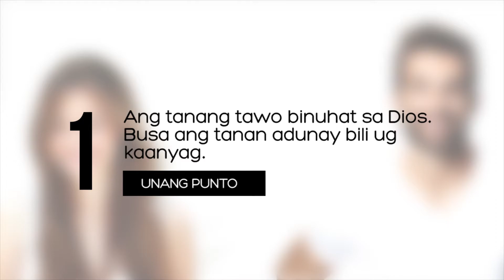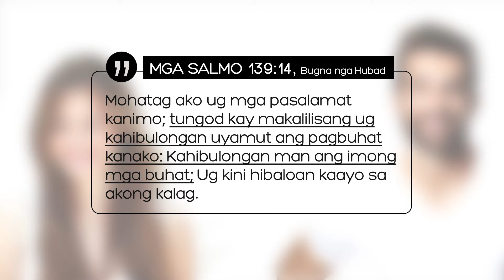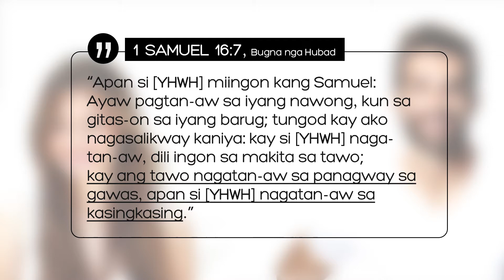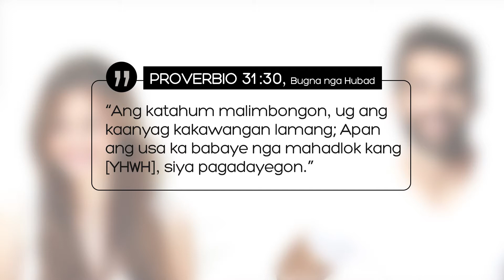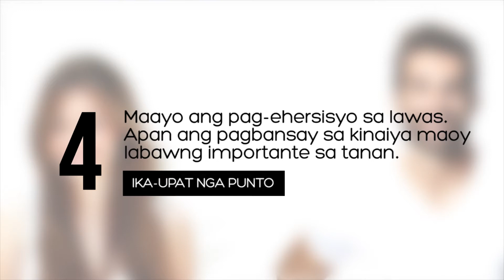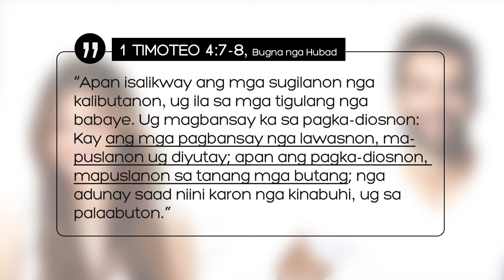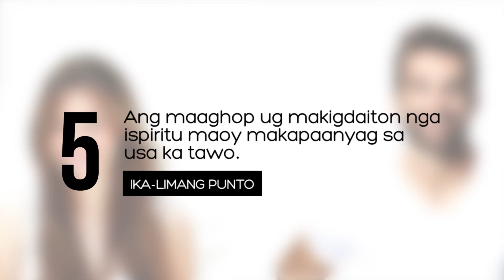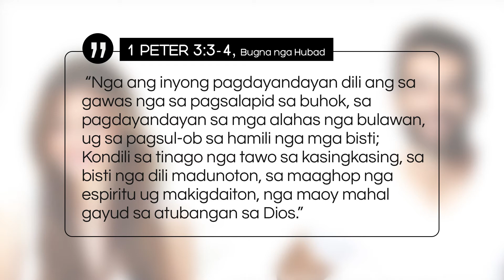Unsa Ba Gayud ang Makapaanyag sa Usa ka Babaye o Lalaki?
Ang paguswag sa Beauty Industry nagapakita nga kadaghanan sa mga tawo karon nagapokus sa pagpaanyag sa pisikal. Walay dautan sa pagtinguha nga mahimong maanyag sa gawas. Apan sama sa ubang butang sa atong kinabuhi, posibleng mapasagdan nato ang usa ka aspeto sa kaanyag nga mas labaw pa ug mas importante pa kaysa pisikal nga kaanyag.

Ania ang lima ka mga punto nga nagahulagway sa tinuod nga kaanyag sumala sa Bibliya:

1. Ang tanang tawo binuhat sa Dios. Busa ang tanan adunay bili ug kaanyag.
Wala man tay katahum nga sumala sa standard sa kalibutan, apan dili buot ipasabot nga wala tay bili. Kitang tanan giumol sa Dios sumala sa iyang dagway. Ang matag-usa adunay talagsaon ug espesyal nga kinaiya nga hinatag sa Dios. Kini nga kamatuoran nagapakita nga kitang tanan bililhon ug maanyag tungod kay ang tanan nga binuhat sa Dios, maayo man.
(Mga Salmo 139:14)

2. Ang imong kasingkasing--ug dili and imong nawong ug barug sa imong lawas--ang makapahimo kanimo nga maanyag.
Tinuod nga gwapo gayud tan-awon ang lalaki nga tahum ang dagway ug maayo ang barug. Apan dili madani ang Dios niana nga mga pisikal nga kinaiya. Ang makapagwapo sa usa ka tawo mao ang maayo, mahigugmaon, buotan, ug matarung nga kasingkasing.

3. Ayaw palimbong sa pisikal nga dagway -- ang tinuud nga maanyag mao kadto nga adunay kahadlok sa Dios.
Ang pisikal nga kaanyag lumalabay lamang. Ang tawo nga adunay kahadlok sa Dios, magpabilin sa iyang kaanyag sa sulod bisan hangtud sa iyang pagkatigulang. Kung buot nimo nga makita ang tinuud nga katahum sa tawo, tan-awa ang sulod sa iyang kasingkasing ug dili ang gawas sa iyang panit.
(Proverbio 31:30)

4. Maayo ang pag-ehersisyo sa lawas. Apan ang pagbansay sa kinaiya maoy labawng importante sa tanan.
Walay dautan sap ag-ehersisyo sa lawas. Sa pagkamatuod, mapuslanon gayud kini. Apan kung mas daghan ang imong oras sa gym aron makab-ot ang gitinguha nga porma sa lawas kaysa sa imong oras sa pagbansay sa imong kinaiya pinaagi sa pag-ampo ug pagtuon sa mga Pulong sa Dios, imong ginausikan ang imong oras sa butang nga mapuslanon lamang sa karong panahon apan dili mapuslanon sa palaabuton nga panahon.

5. Ang maaghop ug makigdaiton nga ispiritu maoy makapaanyag sa usa ka tawo.
Ang pokus sa kadaghanan sa katilingban karon anaa sa mga sanina, mga alahas, mga cosmetics, ug uban pang butang material nga makapaanyag. Ang babayi o lalaki nga adunay kaanyag sa gawas apan mangil-ad ang kinaiya walay pulos ug dili kahimut-an sa tawo ug sa atubangan sa Dios.

Ang punto mao kini:

Ang pisikal nga kaanyag ug katahum kahimut-an ug tilinguhaon apan dili kini kinahanglanon. Ang kaanyag sa kasingkasing ug kinaiya maoy kinahanglanon sa tanan. Maaduna man kay pisikal nga kaanyag o wala, apan adunay kay kaanyag sa sulod, ang Dios mahimoot kanimo. Ang katahum sa kasingkasing ug ang diosnong kinaiya mao ang tinuud nga kaanyag.